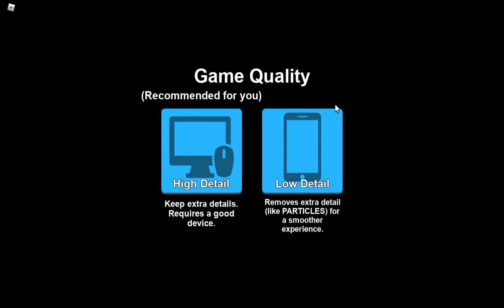I Saw many ores... NONE OF WHICH I COULD AFFORD TO MINE!!!!!!!!! Roblox Mining Simulator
RUSTRILE! YOU DID THIS TO ME! YOU CAUSED MY BRAIN TO DIE! RETURN OR I LOOSE MORE 1/10 OF BRAINCELLS!